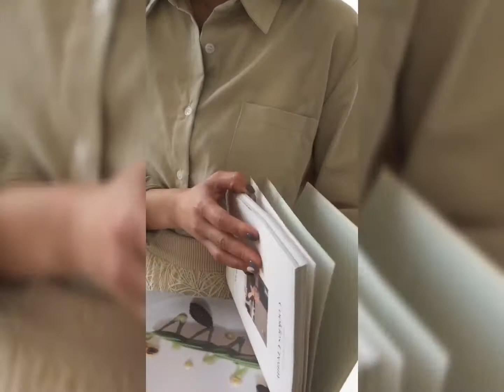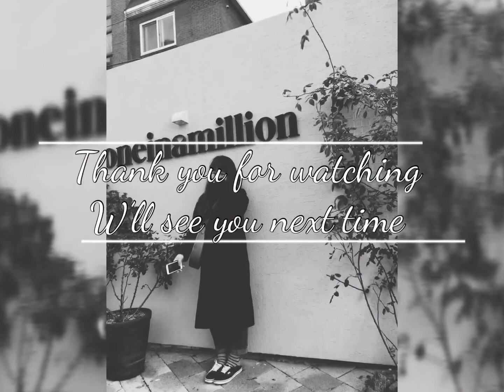【2020 vlog】小幫手工作日＃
小幫手
VLOG一天